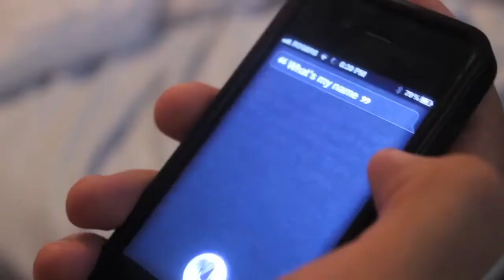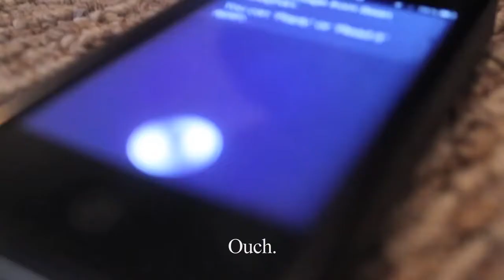Busta Rhymes Using Siri (WolfieRaps Old Channel)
Once again another Reupload from one of (Wolfie's) haunting past when he had been an awkward, insecure fuck boi no hate though, just telling it like it is (Og Parodian & Wolf Fam)